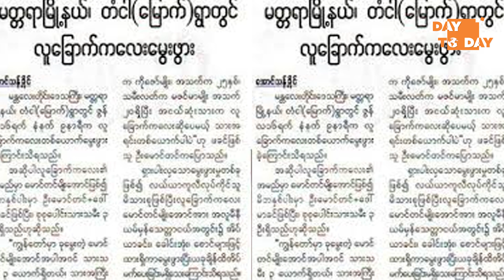ယုံရခက်တဲ့ ဂမ္ဘီရဆန်ဆန် လူခြောက်မွေးခြင်းအကြောင်း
လောကကြီးမှာ အသက်တစ်ရာ မနေရ အမှုတစ်ရာပွေရဆိုတဲ့ စကားလေးအတိုင်း ရှင်သန်မှုဘဝမှာ ဖြစ်ရပ်ဆန်းဆန်းကြီးတွေကို အံ့အားသင့်ဖွယ်ရာ တွေ့မြင်နေကြရတာပဲ ဖြစ်ပါတယ်. . . . . . .

ဒီလိုဖြစ်ရပ်ဆန်းကတော့ လူခြောက်လေးမွေးခြင်းဆိုတဲ့ အကြောင်းအရာလေးပဲ ဖြစ်ပါတယ်. . . .  ဒီလို မွေးခြင်းဟာ မယုံနိုင်လောက်ဘူးဆိုပေမယ့် ဖြစ်နေ ကြုံနေရတာပဲ ဖြစ်ပါတယ်. . . .  ဒီလို ကြုံတွေ့ကြရမှုတွေကို ခု ဗီဒီယိုဖိုင်လေးမှာ ပြည့်ပြည့်စုံစုံလေး တင်ဆက်ပေးထားလို့ ဘယ်လိုမျိုးလဲဆိုတာ သိရအောင် ဝင်ရောက် ကြည့်ရှု အားပေးကြပါဦးနော်. . . . . . . . .